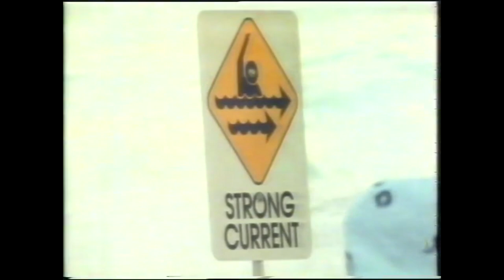Mad Wax, Haleiwa scene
Gangajang - Initiation
Kong, Mark Sainsbury, Big Dick Cram, Aaron Napoleon